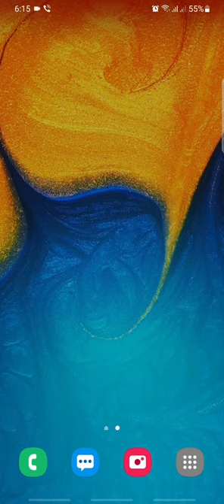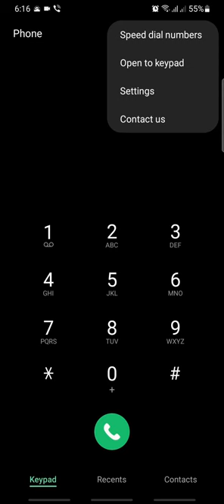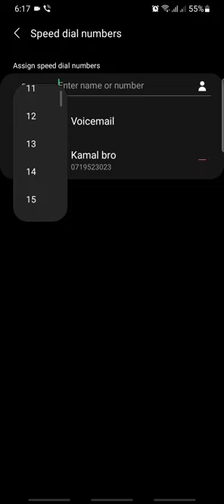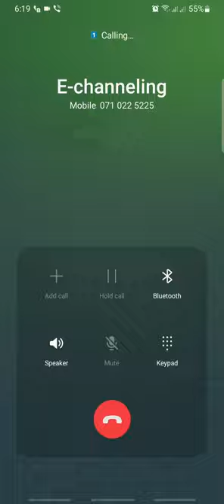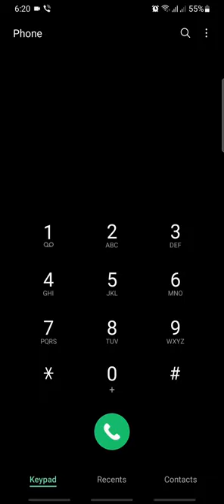තත්පර 2 න් ඕනම අංකයකට කෝල් කරමු. - How To Set Speed Dial In Any Phone, Sinhala Explaining